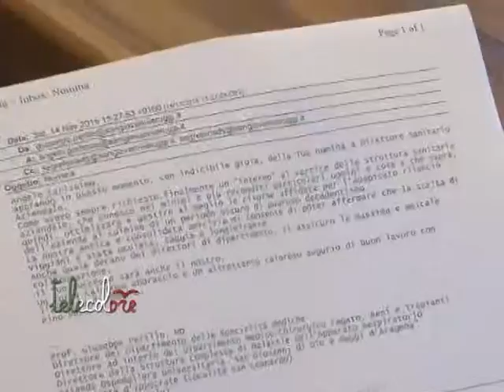Ospedale di Salerno, arriva Gerbasio con due novità per il Ruggi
Primo giorno di lavoro per il nuovo direttore sanitario dell'Azienda universitaria ospedaliera di Salerno. Angelo Gerbasio, unico salernitano ai vertici della struttura, conosce benissimo le problematiche dell'ospedale di Salerno ed annuncia a breve due importanti novità, il completamento della piastra d'emergenza il 12 dicembre e l'arrivo di nuovo personale medico e paramedico. (161115 Peppe Leone)